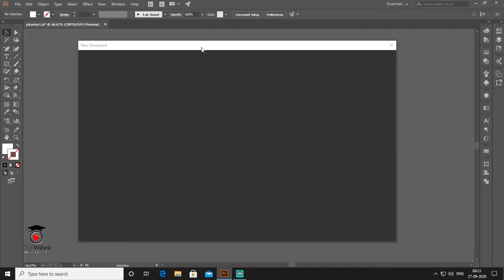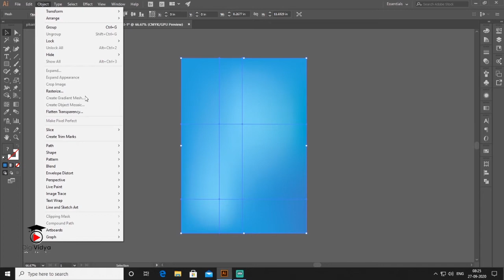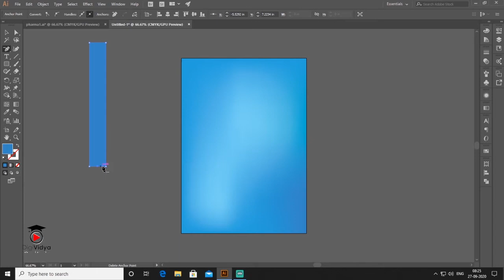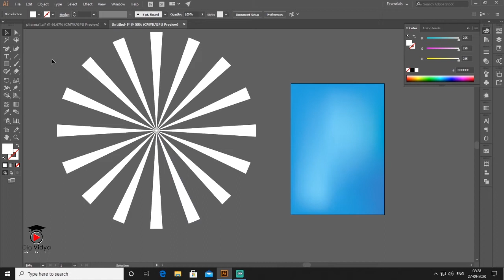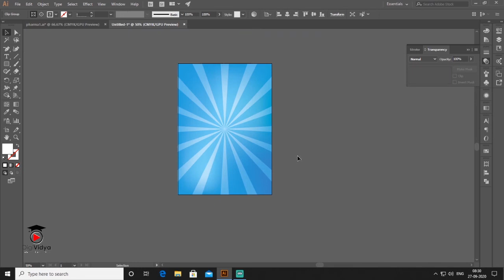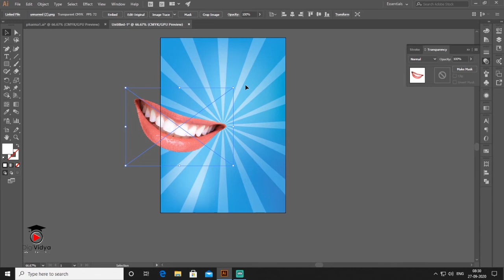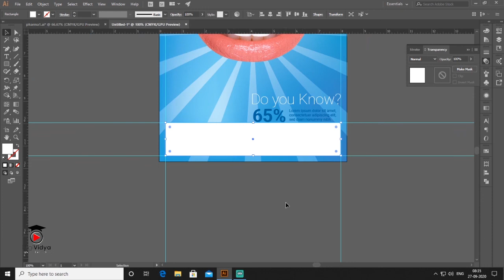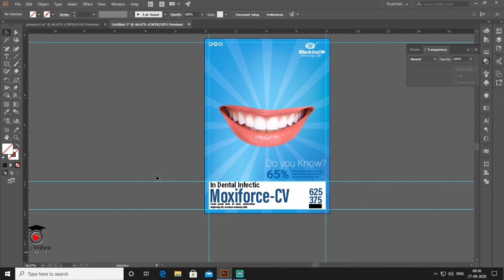Professional Pharma pamphlet design | Adobe Illustrator CC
Design a Professional Pharma pamphlet design in Adobe illustrator CC.
In this tutorial, I am going to show you how to Design a
Professional Pharma pamphlet design in Adobe illustrator CC.